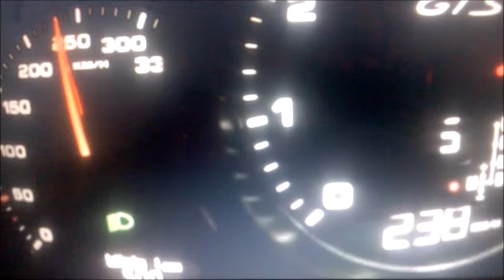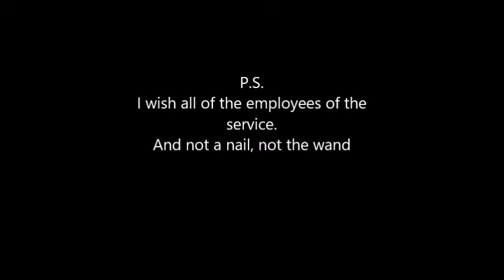employee service tire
woman employee service tire